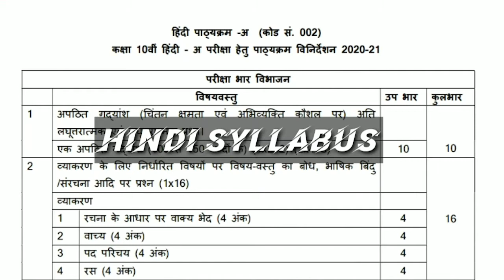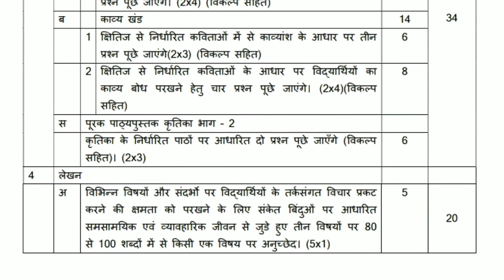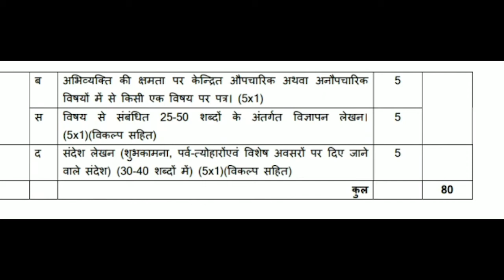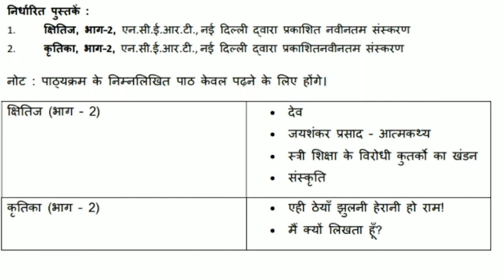Cbse Class 10 Hindi Syllabus 2020-- -- 2021 Cbse board exam 2020---- 2021 Cbse board